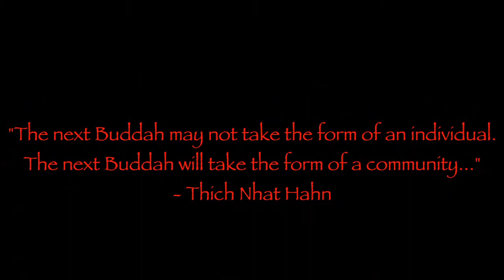Nantucket Yoga Festival 2012!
Blissful Footage from the Nantucket Yoga Festival 2012! Shot by Kristen Kellogg of Border free Productions.   Watch it!